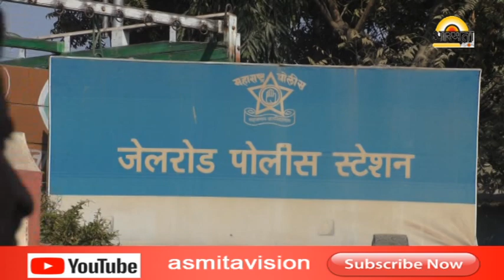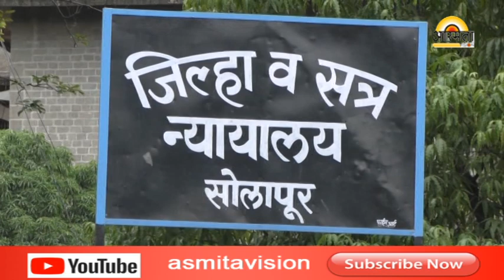माजी महापौर सह २९ जण निर्दोष ....... /Asmita vision news Solapur/28-01-2019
news channel solapur mahharashtra माजी महापौर सह २९ जण निर्दोष /Asmita vision news Solapur/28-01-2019